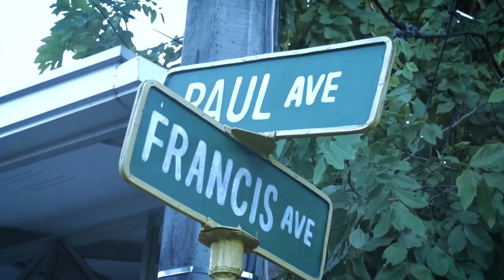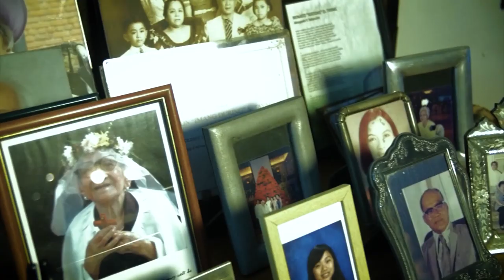Family Gathering | Chasing Flavors Season 2